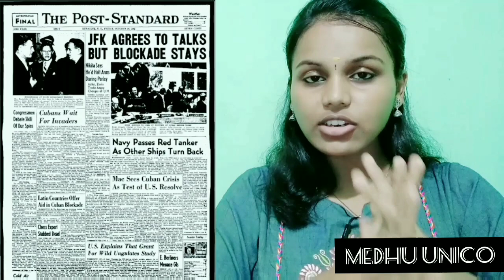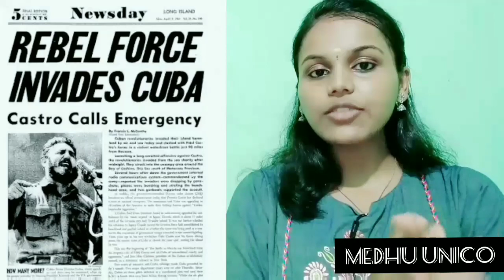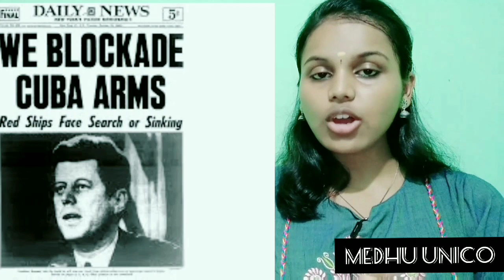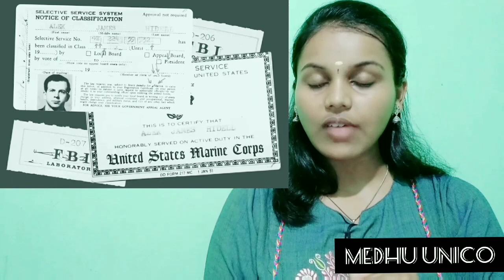JOHN F.KENNEDY ASSASSINATION - Explained!